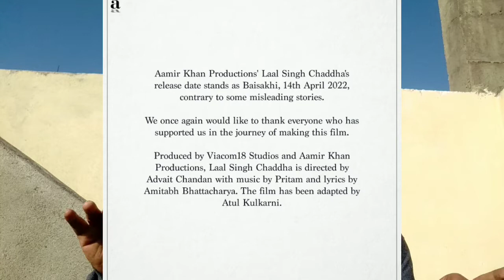laal Singh chadha vs kgf chapter 2 clash confirmed|big announcement|release date confirmed